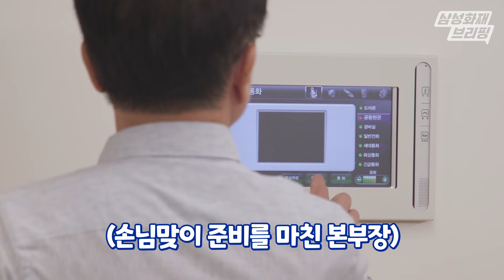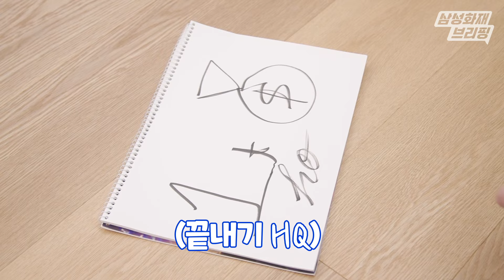회사성장의 주 엔진, 삼성화재 자산운용본부 리더의 집들이 현장으로 초대합니다 [삼성화재 브리핑 📢 EP.12]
회사성장의 주 엔진이자 비상 시의 비상 엔진!?
바로 삼성화재 자산운용본부인데요!

자산을 안정적&장기적으로 운용하여 회사에 기여하는 삼성화재 자산운용본부,
오늘 삼성화재브리핑에서는
본부의 존경받는 리더, 백송호 본부장의 집들이에 다녀와보았습니다. 🏠

00:17 퇴근 후 집들이 준비
01:29 오늘의 초대손님 등장
02:11 랜선 집 투어
03:10 재테크 노하우 공개
03:43 자산운용본부의 자랑
04:10 보험사에서의 자산운용의 역할
04:43 Call me by my name
07:23 상반기 본부의 새로운 시도
08:19 한붓그리기 게임
10:11 하반기 계획

삼성화재의 크고 작은 소식을 전해드립니다.